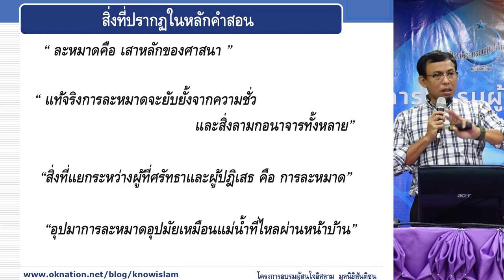การละหมาด เปรียบเสมือนแม่น้ำที่ไหลผ่าน | เรียนรู้อิสลามวันละนิด จิตแจ่มใส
การละหมาด เปรียบเสมือนแม่น้ำที่ไหลผ่าน
ที่สามารถชำระจิตใจของเราให้บริสุทธิ์